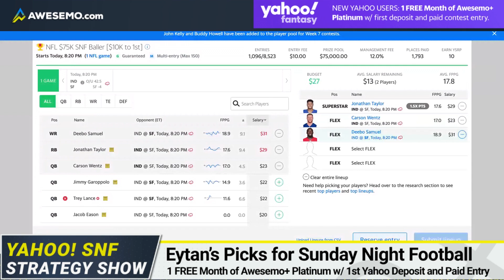Yahoo Daily Fantasy Football Picks Week 7 Sunday Night Football | Colts vs. 49ers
Awesemo's Eytan Shanders breaks down the top Yahoo Daily Fantasy Football picks for the Week 7 Sunday Night Football matchup of the Indianapolis Colts and San Francisco 49ers.

New Yahoo Users! Make your first deposit with Yahoo Fantasy and enter a contest to get A FREE MONTH of Awesemo+ Platinum

SHOW INDEX
0:00 Intro
0:20 SUPERSTAR Jonathan Taylor
1:02 Carson Wentz
1:56 Deebo Samuel
2:48 Outro